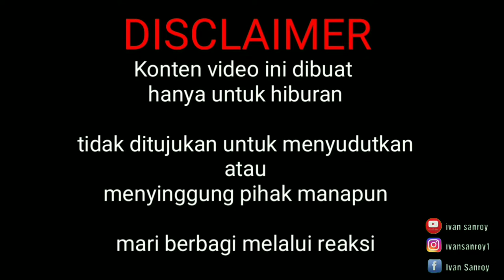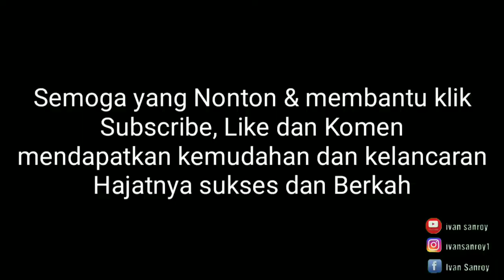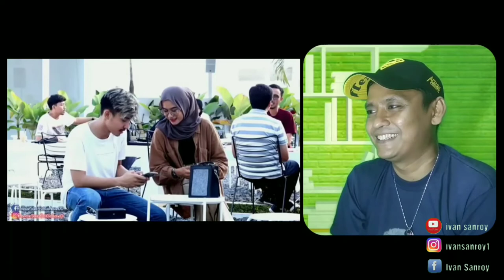PRANK SHOLAWAT &NGAJI❗PENGUNJUNG PADA NENGOK,NGELIAT GADIS KALEM😍 | RONANSAEFULL GOBAN REACTION